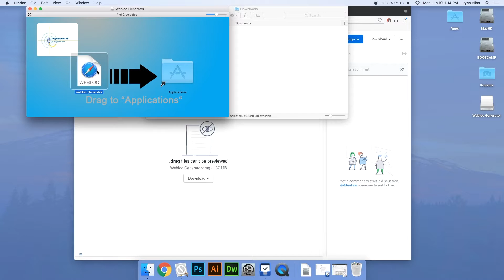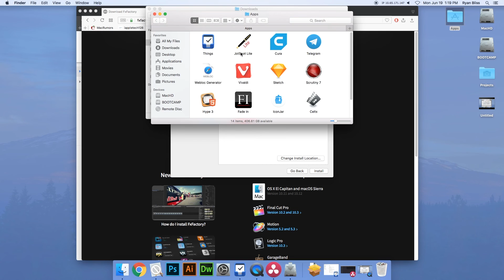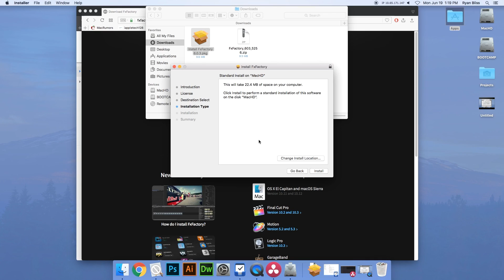Run Mac Apps without Admin Password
In this video we show you how to run Mac apps without an admin password. This will allow you to open apps without having to install them onto the computer.